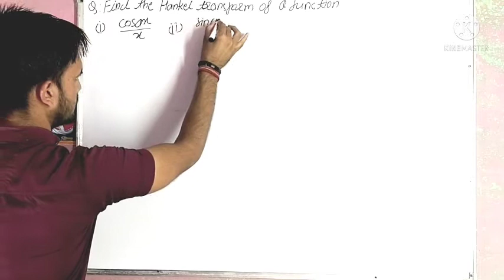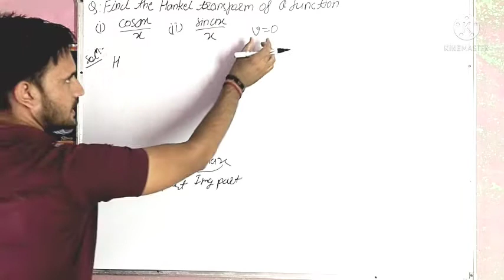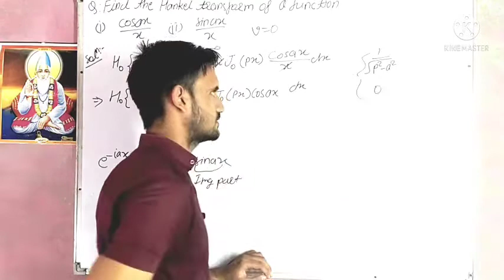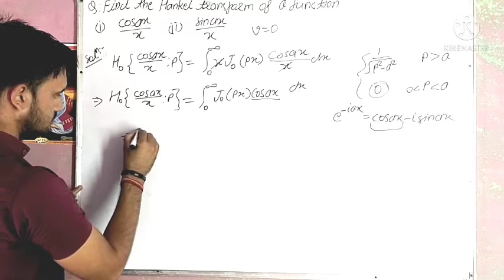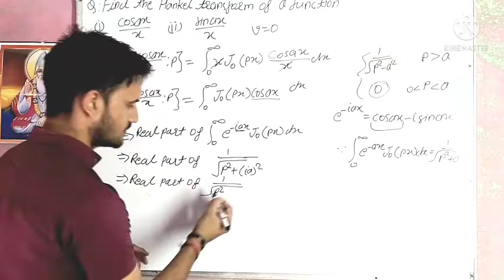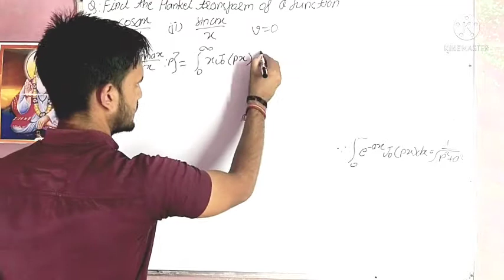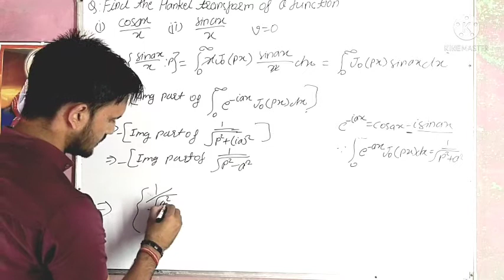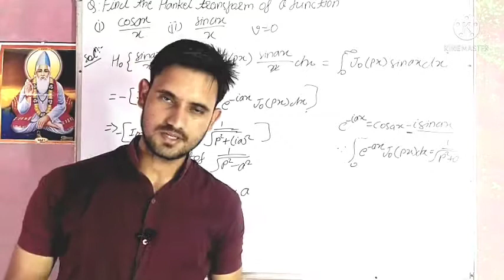Hankel transform of a function//example of Hankel transform//by sonu Choudhary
Hankel transform of a function